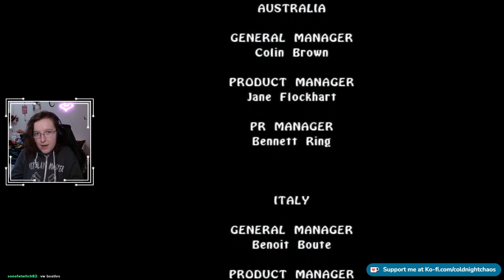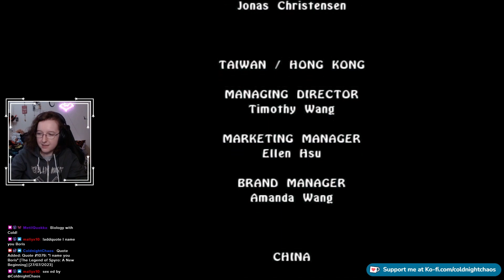Jul - Aug 2023 Twitch Clips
I stream Monday, Wednesday, Thursday from 5pm - 8pm GMT/BST.
Sunday from 1pm - 4pm GMT/BST.

Games featured in this video:
Spyro: Enter the Dragonfly
DREDGE
Nobody Saves The World
The Legend of Spyro: A New Beginning
Demonologist
Amnesia: The Dark Decent
Phasmophobia